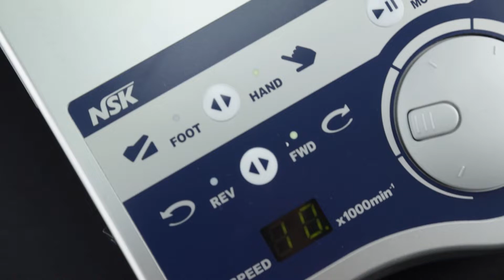Ultimate XL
📣¡ULTIMATE XL micromotor de laboratorio NSK!📣
📌La nueva generación Ultimate XL NSK pone un nuevo rendimiento a su alcance👍
✅Potente 8,7Ncm y cómodo
✅Sistema de control vectorial 180° rotación suave sin ondulación
✅Vibración y ruido mínimo
✅Compacto y ligero
✅Bloqueo para velocidad mayores a 40,000 RPM
Solicítalo a través de tu representante de ventas o puntos de venta